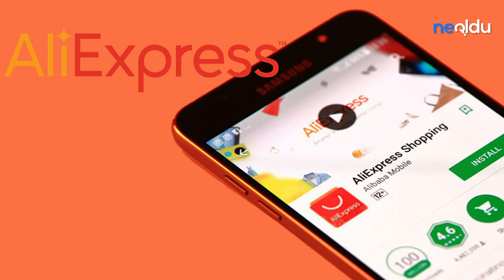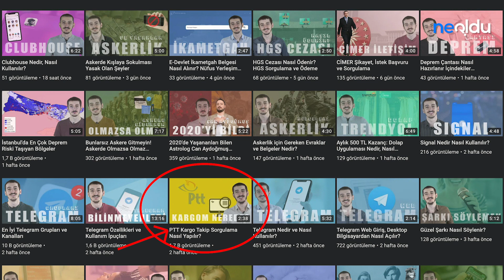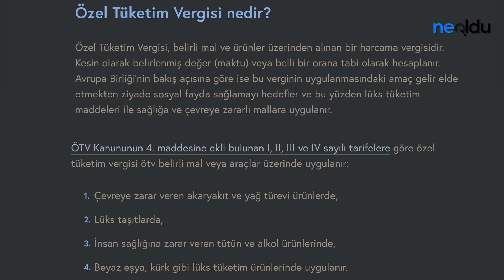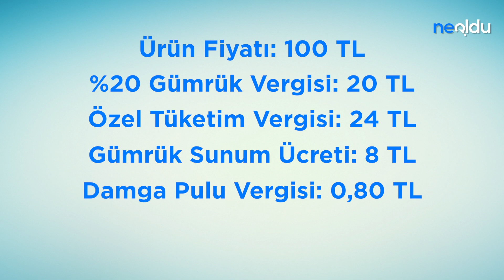Aliexpress 100 TL'lik Alışveriş Vergisi Hesaplama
AliExpress Nedir? Nasıl Kullanılır?

Aliexpress Alışverişlerinde Vergi Ne Kadar?

AliExpress Nasıl Üye Olunur? Tek Tıkla Hızlı Üyelik

Aliexpress Güvenli mi? Alışveriş Yaparken Nelere Dikkat Edilmeli?

AliExpress Para İadesi Nasıl Yapılır?

AliExpress Sahibi, Kurucusu Kimdir? Ne Kadar Kazanıyor?

Aliexpress Hatalı Ürün İadesi Nasıl Yapılır?

AliExpress Güvenilir Satıcı Bulma: Doğru Tedarikçi Nasıl Bulunur?